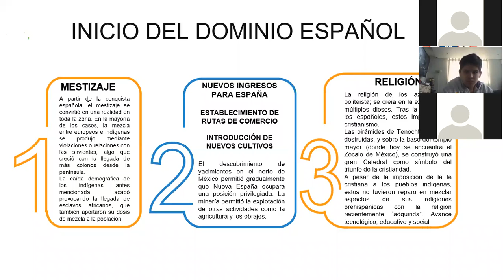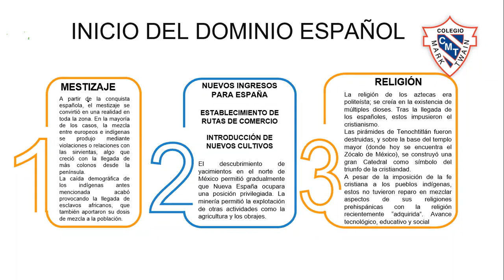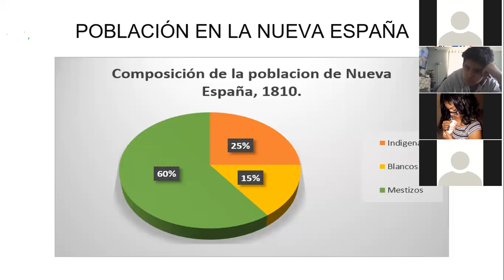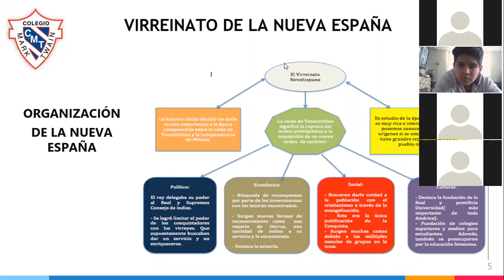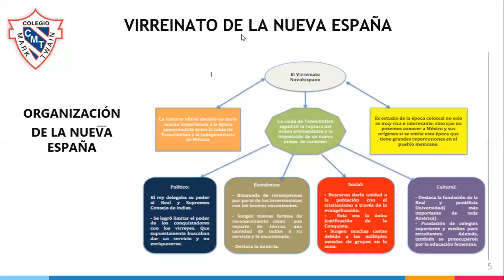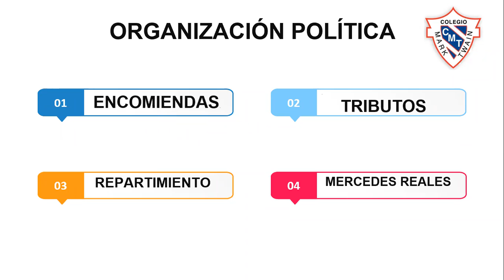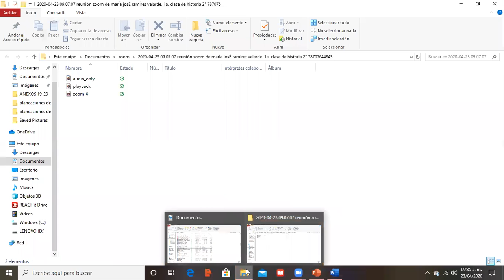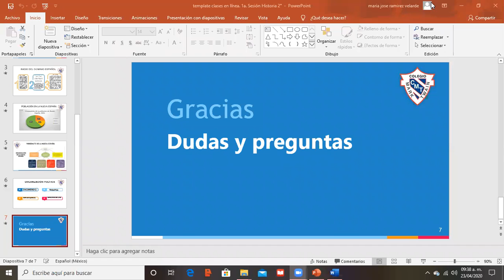Miss Maria José Historia 2° 23-04-20